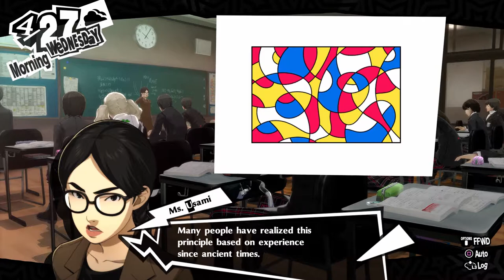Persona 5 Royal [Part 21] Overwhelming DLC